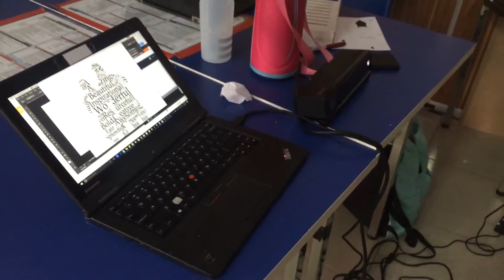Positive Words with Processing